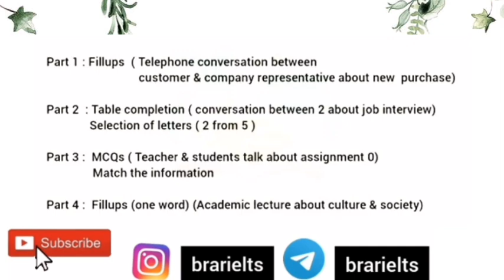21 April 2022 ielts exam Morning slot reading passage with listening answers with writing review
21 April 2022 ielts exam Morning slot reading passage with listening answers with writing review

#16 april ielts prediction 2022,

writingtask2 prediction for april month,
#9 April ielts prediction 2022,
#7 may ielts exam prediction,
May month ielts exam dates,
May month ielts exam prediction,
May month ielts exam prediction 2022,
#16 june ielts exam prediction 2022,
#25 june ielts exam prediction,
june month ielts exam prediction,
june month ielts exam dates 2022,

#9 april ielts exam review,
#7 may ielts exam review,
#21 April ielts exam review,
#23 April ielts exam review,
#30 April ielts exam review,

16 April ielts exam review,
16 April ielts exam reading listening answers,
16 April ielts exam writing task prediction,
16 April ielts exam reading passage prediction,
#16 april ielts prediction,
16 April ielts exam listening answers,

21 April 2022 ielts exam review,
21 April ielts exam reading listening answers,
21 April ielts exam writing task prediction,
21 April ielts exam reading passage prediction,
#21 April ielts exam prediction,
21 April ielts exam listening answers,

23 April ielts exam review,
23 April ielts exam reading listening answers,
23 April ielts exam writing task prediction,
23 April ielts exam reading passage prediction,
#23 April ielts prediction,
23 April 2022 ielts exam listening answers,

30 April ielts exam review,
30 April ielts exam reading listening answers,
30 April ielts exam writing task prediction,
30 April ielts exam reading passage prediction,
#30 April ielts exam prediction,
30 April 2022 ielts exam listening answers,

7 May ielts exam review,
7 May ielts exam reading listening answers,
7 May ielts exam writing task prediction,
7 May ielts exam reading passage prediction,
7 May 2022 ielts exam listening answers,

12 May ielts exam review,
12 May ielts exam reading listening answers,
12 May ielts exam writing task prediction,
12 May ielts exam reading passage prediction,
#12 May ielts exam prediction,
12 May 2022 ielts exam listening answers,

21 May ielts exam review,
21 May ielts exam reading listening answers,
21 May ielts exam writing task prediction,
21 May ielts exam reading passage prediction,
#21 May ielts exam prediction,
21 May 2022 ielts exam listening answers,

28 May ielts exam review,
28 May ielts exam reading listening answers,
28 May ielts exam writing task prediction,
28 May ielts exam reading passage prediction,
#28 May ielts exam prediction,
28 May 2022 ielts exam listening answers,

4 june ielts exam review,
4 june ielts exam reading listening answers,
4 june ielts exam writing task prediction,
4 june ielts exam reading passage prediction,
#4 june ielts exam prediction,
4 june 2022 ielts exam listening answers,

11 june ielts exam review,
11 june ielts exam reading listening answers,
11 june ielts exam writing task prediction,
11 june ielts exam reading passage prediction,
#11 june ielts exam prediction,
11 june 2022 ielts exam listening answers,

16 june ielts exam review,
16 june ielts exam reading listening answers,
16 june ielts exam writing task prediction,
16 june ielts exam reading passage prediction,
#16 june ielts exam prediction,
16 june 2022 ielts exam listening answers,

25 june ielts exam review,
25 june ielts exam reading listening answers,
25 june ielts exam writing task prediction,
25 june ielts exam reading passage prediction,
25 june 2022 ielts exam listening answers,